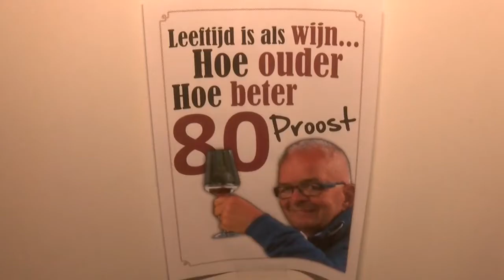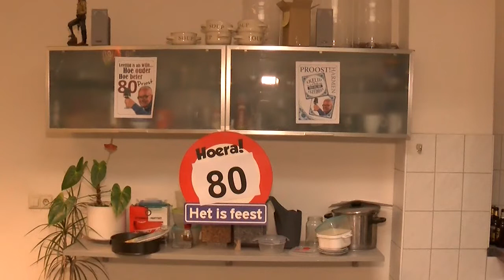80 en nog aan het werk